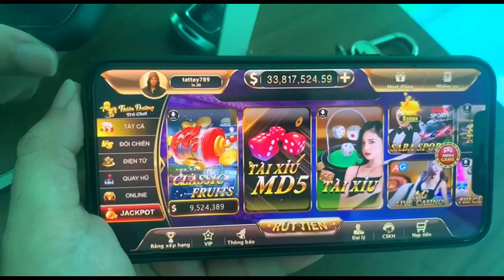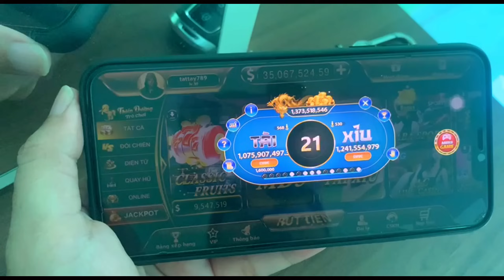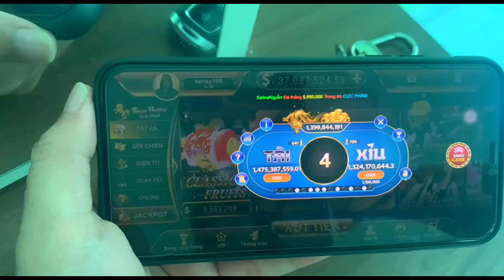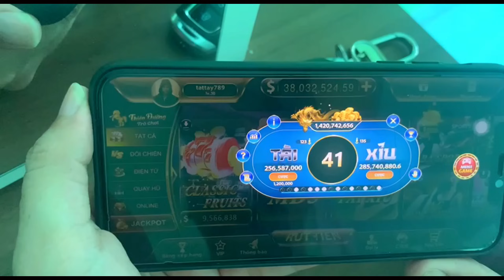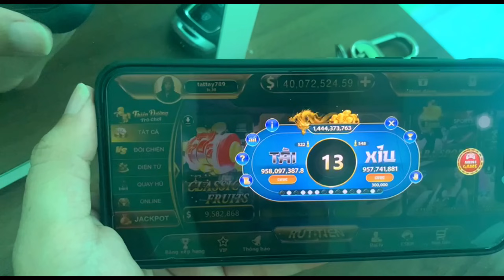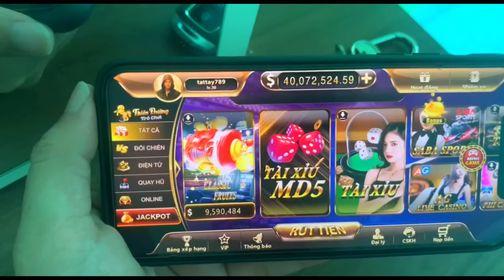Kwin - kwin68 | Thuật toán tài xỉu kwin, kwin68 giúp anh em về bờ an toàn - Tải kwin, kwin68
Kwin - một nền tảng trực tuyến, mang đến một loạt các trò chơi giải trí đa dạng như sòng bạc, cá cược thể thao và nhiều trò chơi trực tuyến khác ở Kwin. Với mục tiêu tạo ra một môi trường an toàn và tiện lợi, Kwin cung cấp cho người chơi một cơ hội thú vị để trải nghiệm các trò chơi giải trí trực tuyến và có cơ hội nhận được những phần thưởng hấp dẫn khi tham gia ở Kwin.
Kwin đã đặt mục tiêu tạo ra một trải nghiệm chơi game Kwin tuyệt vời cho người chơi, trong một môi trường an toàn và công bằng, và cung cấp những phần thưởng hấp dẫn cùng dịch vụ chăm sóc khách hàng tận tâm. Bằng cách sử dụng công nghệ tiên tiến và phần mềm chất lượng cao, Kwin tạo ra một nền tảng trực tuyến chất lượng, cho phép người chơi trải nghiệm những khoảnh khắc thú vị và có cơ hội giành được những chiến thắng lớn ở Kwin.
Video chia sẻ chút kinh nghiệm về tài xỉu kwin - kwin68 cho các bạn tham khảo và học hỏi thêm về cách chơi, mẹo chơi giúp các bạn kiếm lãi đều mỗi ngày .

© Bản quyền video thuộc về kênh: Feeling Of Love

- Cám ơn các bạn đã ủng hộ kênh Feeling Of Love: LIKE + SUBSRIBE để nhận thông báo những video tiếp theo !!
+ Video mong muốn mang đến kinh nghiệm của bản thân giúp AE 1 phần nào về kinh nghiệm bắt cầu , lựa chọn game để chơi , không phải là lời khuyên đầu tư nhé